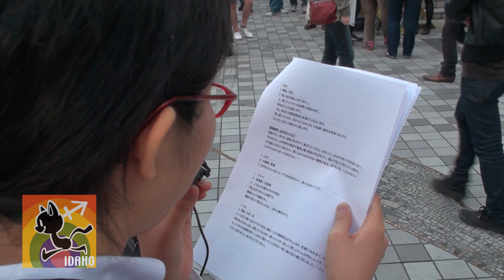全てのトキメキがキラキラ光っていられますように･･･●やっぱ愛ダホ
(Ｃ)akaboshi
「フツーに生きてるＧＡＹの日常」
●2010年5月16日（日）新宿駅東南口で収録

私たち「やっぱ愛ダホ！idaho-net」は、毎年5月17日の「ＩＤＡＨＯ≒多様な性にＹＥＳ！の日」にあわせて、全国各地で街頭アクションや様々なイベントをやっています。5月17日は、世界保健機関が同性愛を精神疾患のリストから外した日として、国際的な記念日となっています。

☆多様な性の一例・・
ヘテロセクシュアル：異性を好きになるひとたち
ゲイ・レズビアン(同性愛)：同性が好きなひとたち
バイセクシュアル：性別を問わず相手を好きになるひとたち
トランスジェンダー、性同一性障害：こころと体の性が違うひとたち

(非常におおまかな説明ですが・・)

街で読んでいるメッセージは、毎年ＩＤＡＨＯにあわせて、全国各地からインターネットで寄せられた声です。いわゆる「セクシュアルマイノリティ」と呼ばれるゲイ・レズビアン・バイセクシュアル・トランスジェンダーのひとたちの声もあれば、その家族や友達である「マジョリティ」のひとたちの声もあります。

セクシュアルマイノリティと呼ばれるひとたちは、人口の３～５％くらいいるといわれています。40人クラスに1人の割合。そして、それぞれに家族や友達がいて、日々この社会で暮らしています。

誰しもが「性の多様さ」のなかで暮らしている・・・。様々なメッセージを通して、それぞれの想いが伝われば幸いです。

■やっぱ愛ダホ！ Idaho-net

★椿（東京／学生）
女性の魅力も
男性の魅力も
比べることができない。
異性でなければならない理由を見いだせない。
相手の良さを本当に理解し合えるのなら
異性にこだわらなくてもよいのではないでしょうか?

★milk（青森）
　産まれた時から性が決まっていて、物心ついた頃に改めて自分の本当の性に気付き...好きな人ができて、それが異性でも同性でも関係ない。その人を好きなんだから性別なんて関係ない。好きな人と一緒にいるだけで本当の幸せを感じられるから(*´ω｀*)

★桜（青森県／会社員）
大好きな彼がゲイだったら？大好きな彼女がレズだったら？
きっと、いつか受け止めるでしょう。だって、愛ってそうゆうもんじゃない？

★よし（鹿児島県　会社員）
『みんなが安心して暮らせる社会』
　多様なセクシャリティの人が安心して暮らせる社会って素敵だなあと思います。一人一人の地道な活動がこれからの社会を動かすと信じます。

★みきち（青森/フリーランス）
『他人の気持ちを大切に』
　自分はノンケでそれまでLGBTに当てはまる人と出会うことはあまりなかったのですが、とある機会からお会いするようになってみて分かったことがあります。自分となんら変わりがないんだと。

★ジュリア（20代/自営業）
『応援しています♪』
可愛いものは可愛いがりたい。
美しいものは見ていたい。
愛しいものには触れてみたい。
全てのトキメキがキラキラ光っていられますように...

★fried kingyo（福岡）
『やっぱ愛ダホ！』
好きなひとのことを自然に話せる世界と私に早く出逢えるように。

★笹（ささ）（青森／会社員）
人の数だけ性がある。人の数だけ「好き」がある。

★Nick（青森／学生）
「私には大切な人がいます。」
と、同じマイノリティの仲間には話せます。
幸せなことだと思います。
でも、自分には異性愛者の友達もたくさんいます。
気ぃ遣ったりとか、びびったりとかしないで友達に話せる社会になったら
もっともっともっと幸せだと思います。

★桜梅桃李 [おうばいとうり]
　弘樹です！ぼくは、高校３年のゲイ。気がついてから、さみしくて、ひとりで泣いた日もあったな～。でもそれで、この世界の差別や偏見と戦う信念が生まれたし、悩んでる人に尽くしたいと思えた。
　いま悩んでる人に伝えたい。君にはかけがえのない個性がある。ぼくもいる、一人じゃないよ！ これからもがんばって生きようよ！！